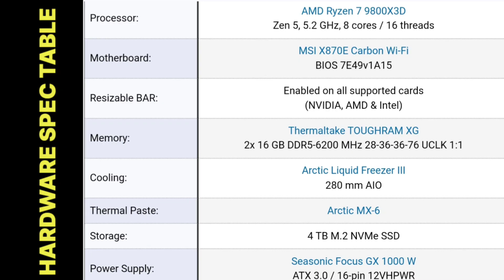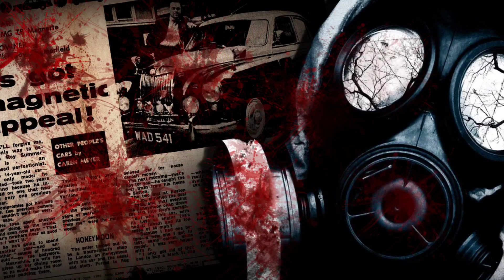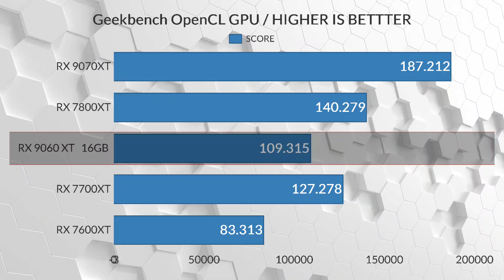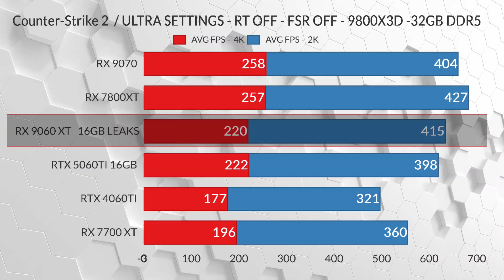RX 9060 XT VS RTX 5060 TI GAMING BENCHMARKS LEAK'S NOTHING OFFICIAL+ 9800X3D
🔥 RX 9060 XT vs RX 7700 XT vs RTX 5060 Ti | Gaming Benchmarks Leak! 🔥

🚨 Leaked gaming benchmarks for the upcoming RX 9060 XT are here! We compare it against the RX 7700 XT and RTX 5060 Ti in various AAA titles. These are not official results, so take them with a grain of salt! 🎮

🔍 Specs • FPS Comparison • Geekbench

📊 Early insights into RDNA 4 vs Ada Lovelace vs RDNA 3!